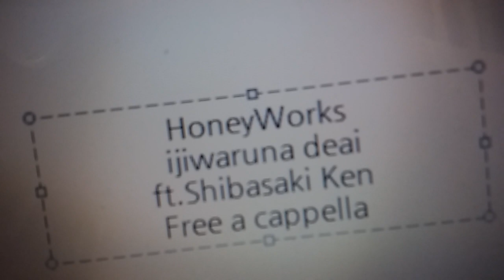イジワルな出会い - HoneyWorks feat. 柴崎健 Free a cappella フリーアカペラ